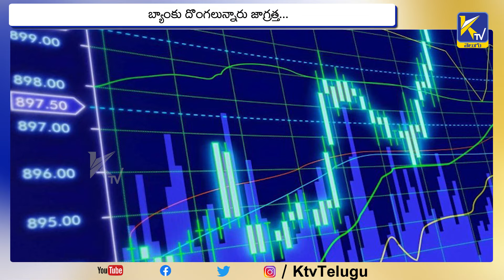బ్యాంకులను ముంచేయడం అంత ఈజీనా? DHFL Promoters BookedFor India's Biggest Banking Scam | KTV Telugu